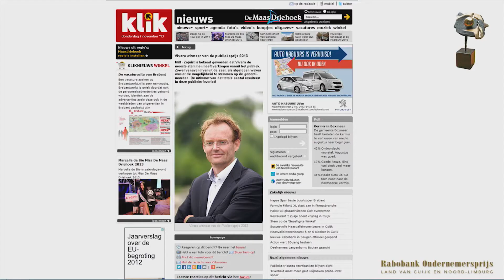Ondernemersprijs Land van Cuijk & Noord-Limburg 2013 | Impressie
Opnieuw stonden drie bedrijven op het podium die goed ondernemerschap aan de dag leggen en zich daardoor, ook in economisch mindere tijden, positief onderscheiden. Gepassioneerde toppers die eigenschappen delen die de succesvolle ondernemer hard nodig heeft: visie en realiteitszin. De regio presenteerde op 7 november in Fitland opnieuw een span entrepreneurs om trots op te zijn. Het Vierlingsbeekse Vivara won de gouden Rabobank Ondernemersprijs Land van Cuijk en Noord-Limburg.